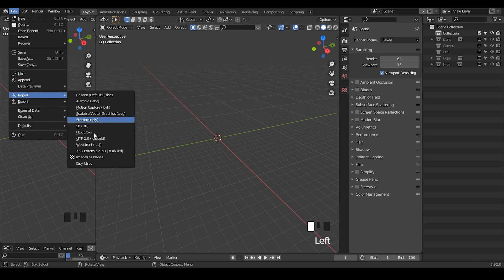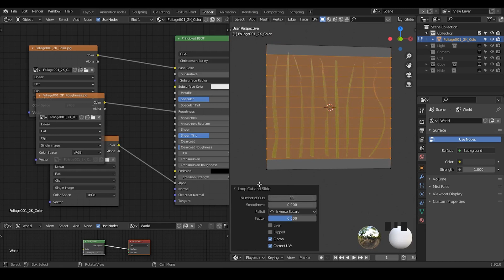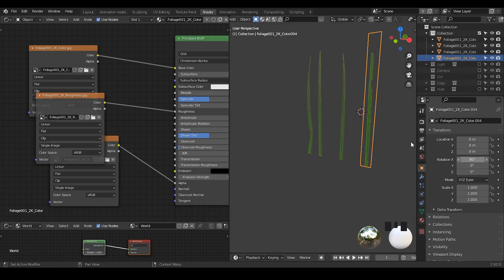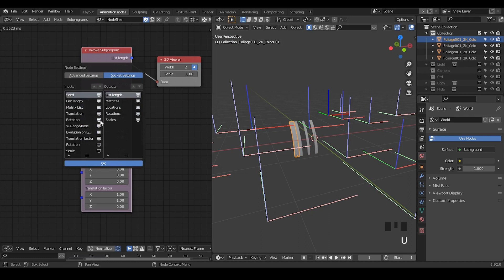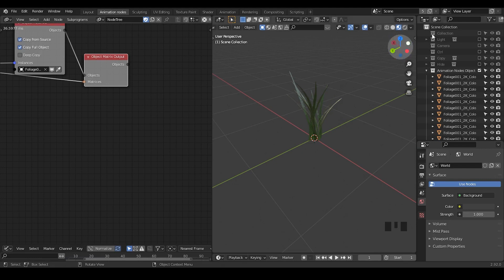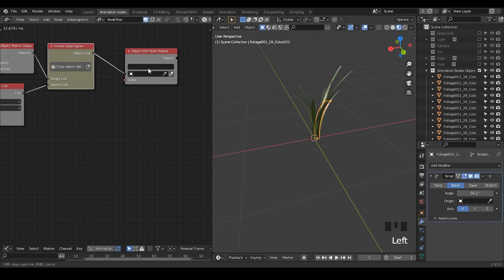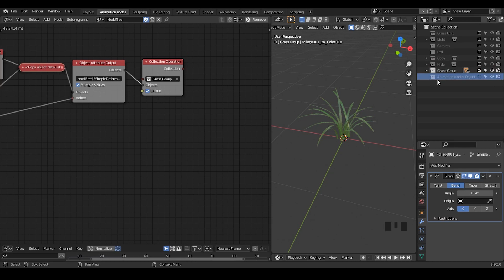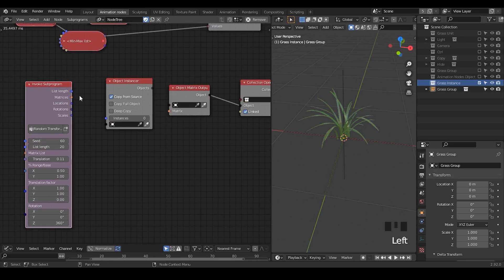[Tut] Grass Generator - blender animation nodes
blender 2.92
00:00 Preparing grass
04:28 Making Grass Unit.
09:00 Instancing Grass Unit.